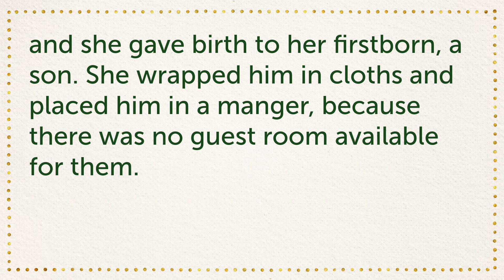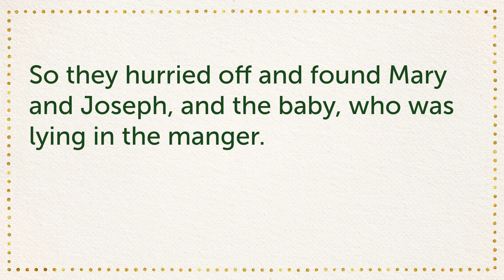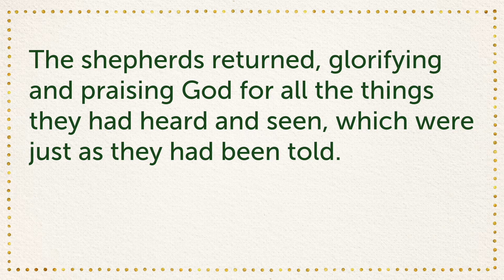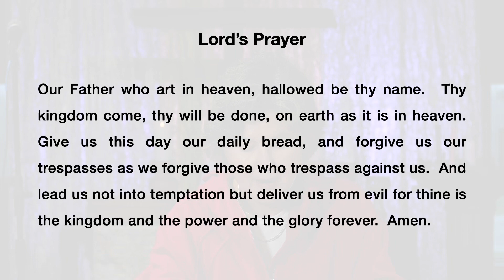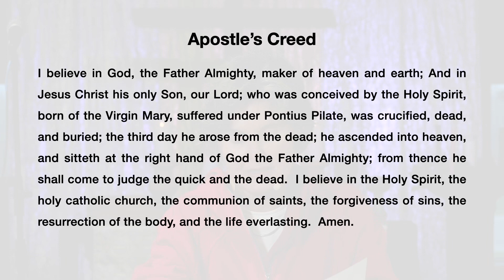What if?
2:26 Bible Reading and Sermon
20:22 Music - LOFC Band

Facebook: Leap of Faith Church

Leap of Faith Church Band
Summer Holbrook
Ray McCarthy
Bob Penhall
Fred Spears